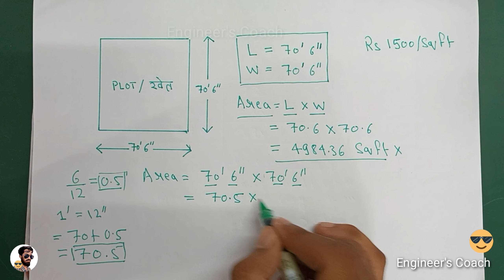Khet ka Area | Jameen Ka Area Kaise Nikale | Plot ka Rate kaise nikale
इस वीडियो में हमनें बताया है की प्लॉट और खेत का area कैसे निकाले। प्लॉट और खेत का area कैसे निकाले।

Tedhe Medhe Plot ka Area kaise Nikale.
Tede mede khet ka area.

Plot Ka Area aur Rate kaise Nikale.
Plot ka rate kaise nikale.
Jameen ka rate kaise nikale.
Khet ka Rate kaise Nikale.

क्षेत्रफल कैसे निकाले।
क्षेत्रफल कैसे ज्ञात करे।
जमीन का क्षेत्रफल कैसे निकाले।
Kshetrafal kaise nikale.
Kshetrafal se Bigha kaise nikale.
Khet ka Kshetrafal kaise nikale.

Hectare ko bigha mein kaise badle.
Acre ko bigha mein kaise badle.
Meter ko bigha mein kaise badle.

खेत की कैसे नापा जाता है।
खेत को नापने का तरीका।
खेत को स्क्वैयर फूट में कैसे नापते हैं।
खेत को बीघा में कैसे नापते हैं।
Khet ko kaise napa jata hai.
1 Bigha mein kitna square feet.

Varg Foot kaise nikale.
Varg Foot Kya hota hai.

Inch ko feet mein kaise badle.
inch ko feet mein kaise jode.

Inch Tape
Inch tape kaise padhte hain.
Inch tape kaise padhe.

Square feet se lambai aur chaudai kaise nikale.
Square feet se plot ki lambai aur chaudai kaise pata kare.

Plot ka area kaise nikale.
Plot ka kshetrafal kaise nikale.
Plot ka size kaise nikale.
Tirchi plot ko kaise nape.
Tirchi plot jamin ko kaise nape.
Tirchi plot kaise nape.
Jamin kaise napa jata hai.

Gunia kaise nikale
Gunia kaise check kare.
plot ka gunia kaise nikale
Right angle kaise nikale.
Gunia nikalne ka tarika.
Guniya kya hota hai.
Gunia Check.
Guniya nikalne ka tarika.
Guniya karne ka tarika.

plot ka area kaise banate hain.
plot ka area nikalna.
plot ka area kaise nikale formula.
plot ko kaise napte hai.
plot ko feet mein kaise napte hai.
plot ko napne ka tarika

Plot ko gaj mein kaise napte hai
Plot ko gaj me kaise badle

square feet ka map kaise nikale.
square feet.
square feet kya hota hai.
square feet kaise nikale jameen ka.
square feet kitna hota hai.
square feet kaise nikalte hain.

cubic feet और Square Feet में क्या अन्तर है।
Cubic फीट और square फीट में क्या फर्क है?
Cubic feet aur square feet mein kya antar hai.
cubic feet aur square feet mein kya fark hai.

क्यूब क्या होता है।
Cubic feet kya hota hai.
cubic feet kitna hota hai.
cubic feet kya hai.
cubic feet means.
cube kya hota hai.
cube means.

Measuring tape को कैसे read करते हैं।
Measurement tape kaise padhte hain
How to read measuring tape.
Measuring tape kaise read kare.
Measuring tape kaise repair kare.
How to read measurements in hindi.

How to convert feet in to inches.
How to add feet and inches.
How to multiply feet and inches.
Feet ko inch mein kaise badle.
Feet aur inch ko kaise jode.
Feet aur inch ko kaise add kare ?
feet aur inch mein kya antar hai.

Square feet aur running feet mein kya antar hai ?
Running feet kya hota hai?
running feet kaise nikalte hain?

What is square feet ?
Area ko square feet mein kaise nikalte hain?
area ko square meter mein kaise nikalte hain?
square feet ka kya matlb hota hai?
square feet ko kaise nikalte hain?

How to calculate plot area.
How to measure plot area.
Ho to calculate land area.
Plot area kaise nikale.
Plot kaise naape.

Khet ka area kaise nikale.